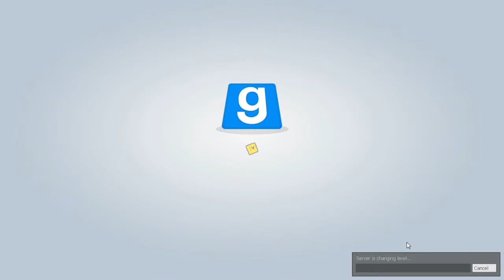Morbus Part 1 - Sneaky Aliens